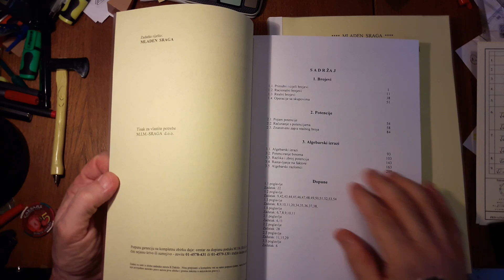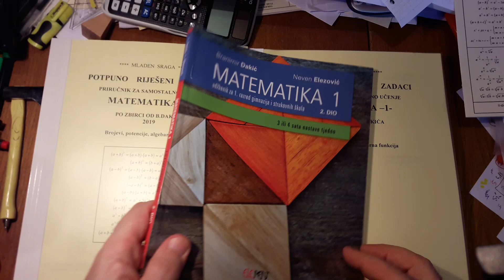Matematika 1 šk.g. 2022.-23. detaljna rješenja - uključite se u našu online poduku ...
Zbirka nije u prodaji po knjižarama ..može se nabaviti jedino kod nas ako se upišete u online poduku ...
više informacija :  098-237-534